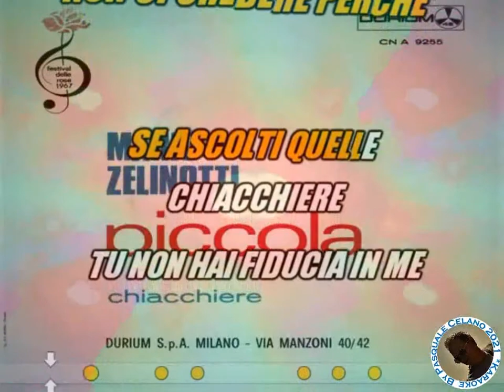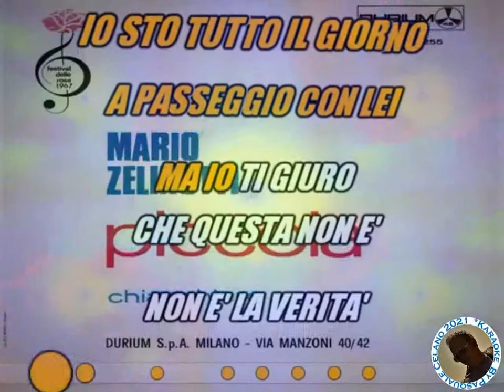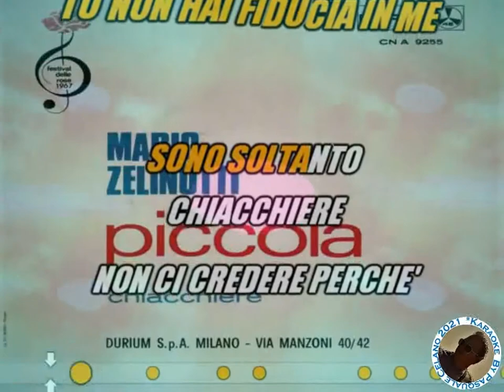Mario Zelinotti Chiacchiere KARAOKE FAIR USE